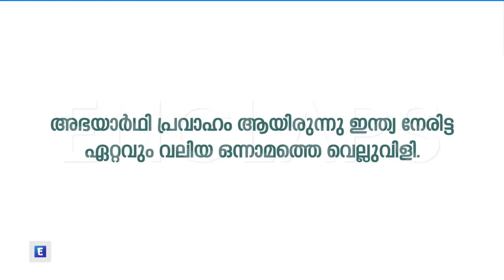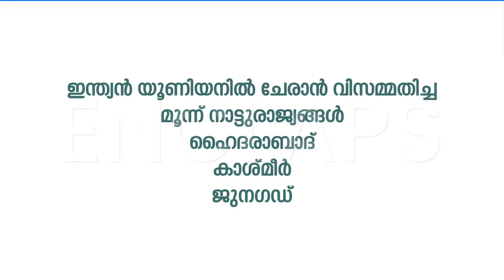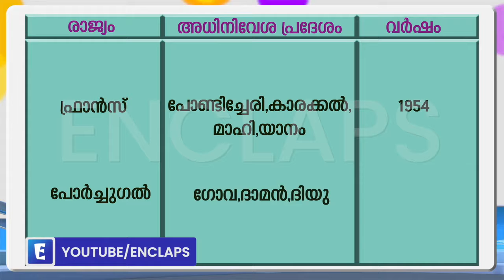ENCLAPS SSLC| HISTORY | CHAPTER 7 | സ്വാതന്ത്ര്യാനന്തര ഇന്ത്യ | PART 1